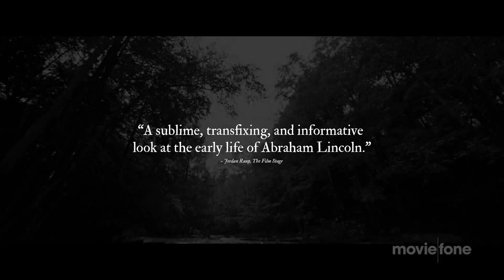'The Better Angels' Trailer (2014): Jason Clarke, Diane Kruger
Official trailer for 'The Better Angels' starring Jason Clarke, Diane Kruger, Brit Marling, Wes Bentley, Braydon Denney, Cameron Mitchell Williams, McKenzie Blankenship and Ryan McFall

The story of Abraham Lincoln's childhood in the harsh wilderness of Indiana and the hardships that shaped him, the tragedy that marked him for ever and the two women who guided him to immortality.

Theatrical Release Date: November 7th, 2014
Director: A.J. Edwards
Genres: Historical drama, Biography